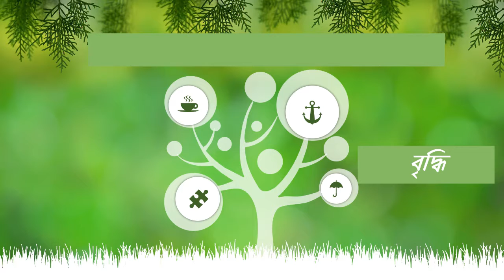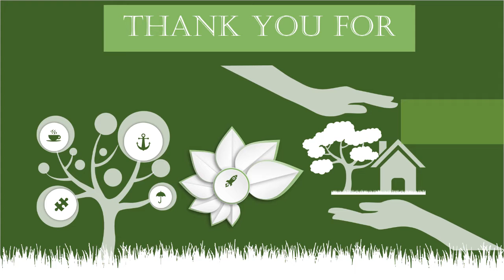Introduction to vocabulary ; part -14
This video is about vocabulary learning.